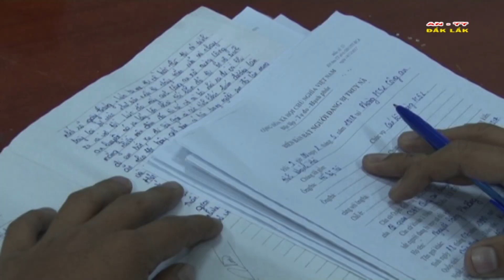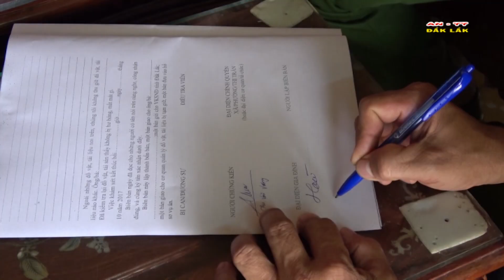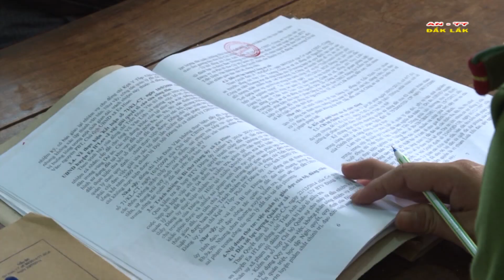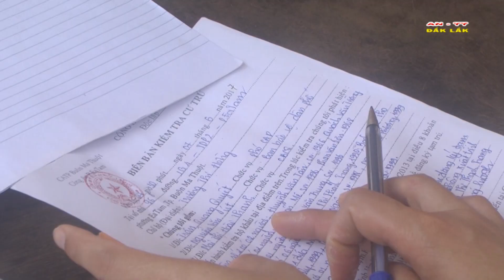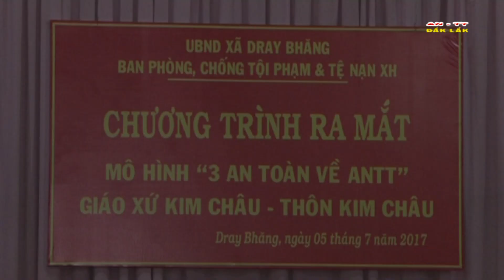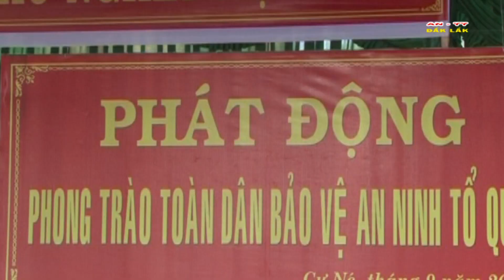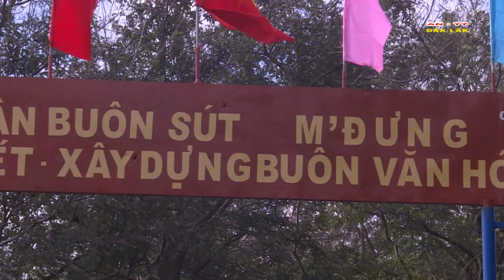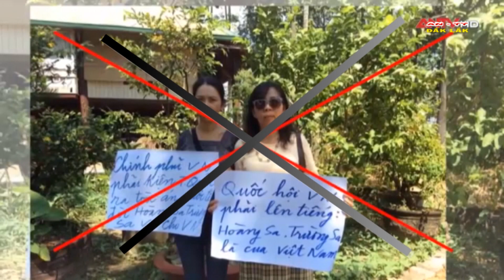[OFFICIAL]Chương trình An ninh Trật tự ngày 29/04/2018